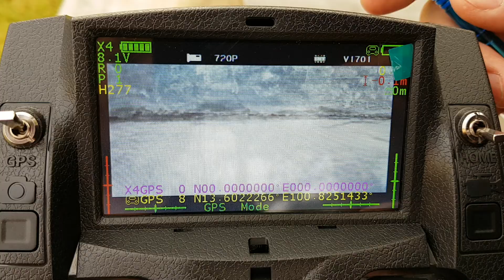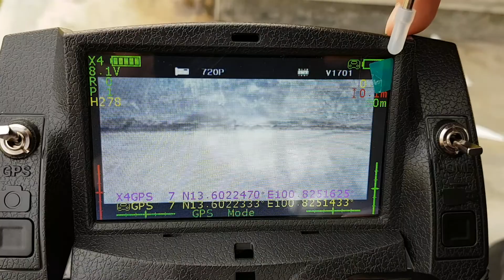Hubsan H502s รีวิว การดูGPS ก่อนบิน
สนใจติดต่อทางร้านได้ครับ
ค้นหา Line ID : @Kamigadget
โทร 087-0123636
ซื้อโดรนกับ KamiGadget สอนบินจนเป็น ตอบคำถามข้อส่งสัย จะมาเรียนกี่ครั้งก็ได้ มีสถานที่ให้ฝึกบินคับ